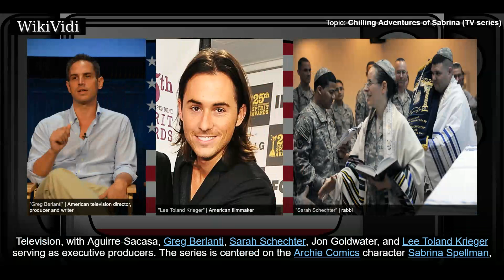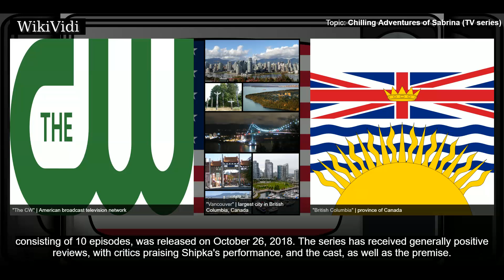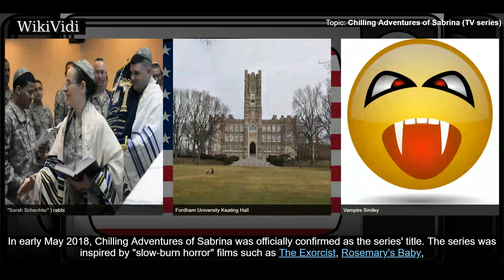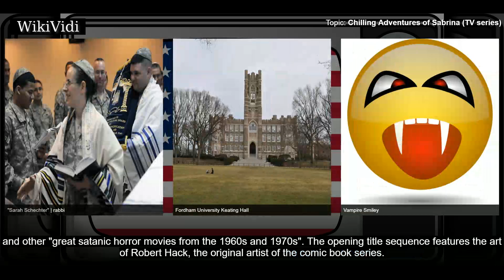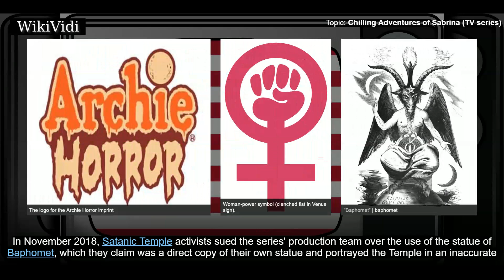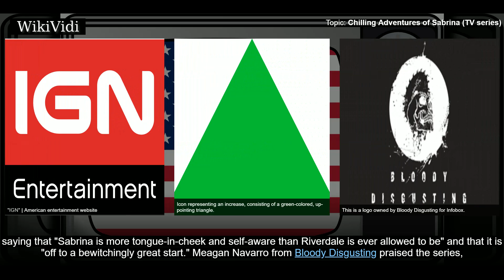CHILLING ADVENTURES of SABRINA (TV series) - WikiVidi Documentary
Chilling Adventures of Sabrina is an American supernatural horror television series developed by Roberto Aguirre-Sacasa for Netflix, based on the comic book series of the same name. The series is produced by Warner Bros. Television, with Aguirre-Sacasa, Greg Berlanti, Sarah Schechter, Jon Goldwater, and Lee Toland Krieger serving as executive producers.  The series is centered on the Archie Comics character Sabrina Spellman, portrayed by Kiernan Shipka, and also stars Ross Lynch, Lucy Davis, Chance Perdomo, Michelle Gomez, Jaz Sinclair, Tati Gabrielle, Adeline Rudolph, Richard Coyle, and Miranda Otto. Originally in development during September 2017 at The CW, the series was intended to be a companion series to The CW series Riverdale; however, in December 2017, the project was moved to Netflix with a straight-to-series order, consisting of two seasons. Filming takes place in Vancouver, British Columbia, where both seasons will be shot back-to-back. The entire first season, consisting o...

Shortcuts to chapters:
00:01:47 Development
00:03:09 Casting
00:03:58 Filming
00:04:26 Connection to Riverdale
00:05:55 Controversy

Copyright WikiVidi.